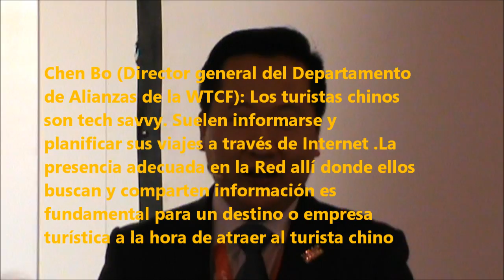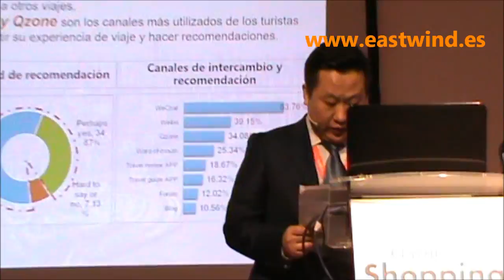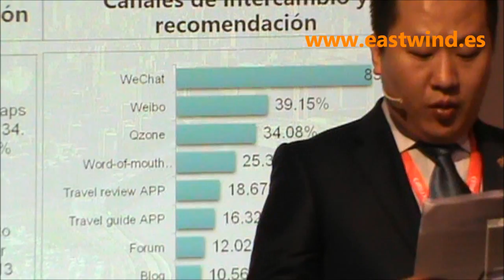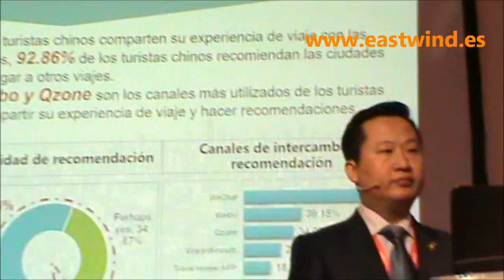Internet y RRSS claves para atraer al turista chino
La WTCF (World Tourism Cities Federation) presentó el primer estudio sobre hábitos de consumo de los turistas chinos en el seno del Foro de Turismo de Compras celebrado en Fitur 2017.

Entre otras cosas el estudio muestra que una cuidada presencia en Internet y en las redes sociales donde los ciudadanos chinos comparten y se comunican, fundamentalmente Snapchat y Sina Weibo es clave para atraer y fidelizar a un turista chino más que aficionado, experto en nuevas tecnologías.